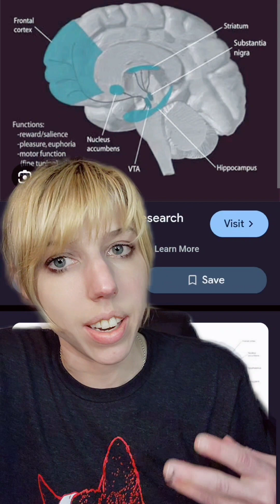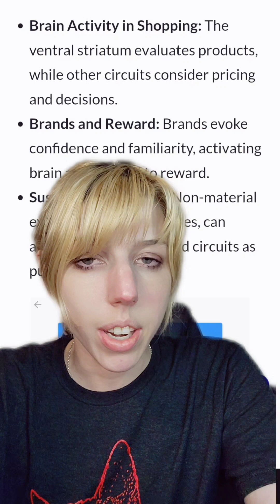How companies use psychology and neurology to sell you stuff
As always, if you need help accessing information, let me know